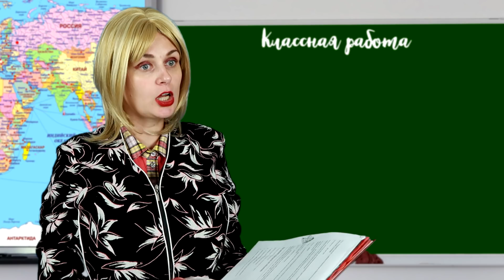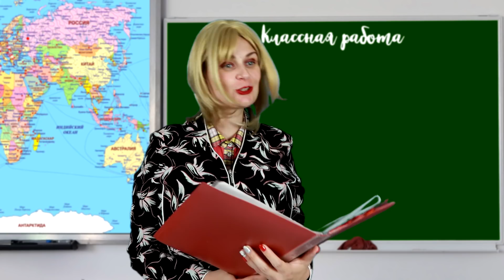Забыла дома голову в ПАРАЛЛЕЛЬНОЙ вселенной VS ОБЫЧНОЙ. Школьные истории BACK TO SCHOOL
Школьные истории про любимую фразу учителей "А голову ты дома не забыл"? Представьте ситуации в школе, когда ученик забывает голову, а учитель ему может дать запасную. Скетч про параллельную вселенную - это сравнение привычных нам ситуаций во вселенной где всё наоборот.